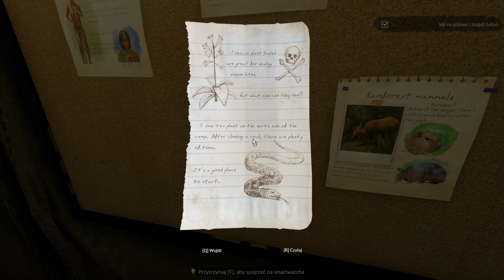🐍 Green Hell #2 - Bądź mężczyzną!